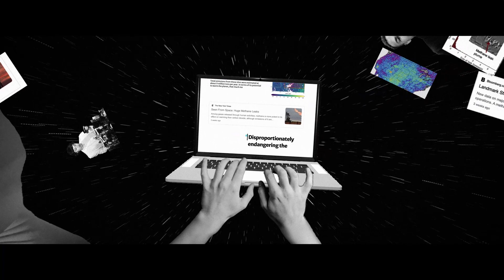Methane Hunters: Methane gas leaks are a bigger problem than we think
More than 78,000 oil wells are actively producing today in Kern County, California. Every single one is a potential methane leak source.
Even managed oil wells are expected to emit small volumes of greenhouse gases, but in one of the most sustainable states in North America, the number and size of methane plumes is shocking. This is the story of how the Aerospace team discovered this problem was not just happening in one state.
After almost a year of reporting, Scientific American – part of Springer Nature – published an article by investigative journalist Chiara Eisner, uncovering the extent of the problem. The impact was immediate and prompted an oil and gas producer to look at their equipment and check if they had any leaks.
But with nowhere for methane to hide, the question is, how can new eye-in-the-sky tools work with regulators and industries to deliver the important methane reductions our world needs?

You can read the Scientific American article from Chiara Eisner

Аbout Springer Nature Group:
Research and learning are the cornerstones of progress, which is why we open doors to discovery – enabling millions of researchers, educators, clinicians and other professionals to access, trust and make sense of the latest insights. Ensuring that the world makes as much progress in the next 150 years as it has in the last – improving and enriching lives and helping to protect our planet for future generations.